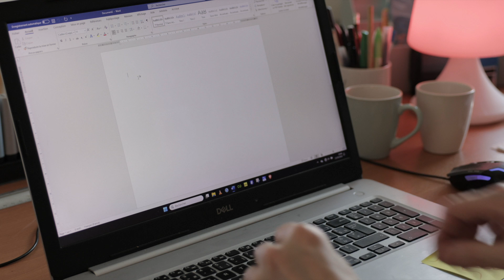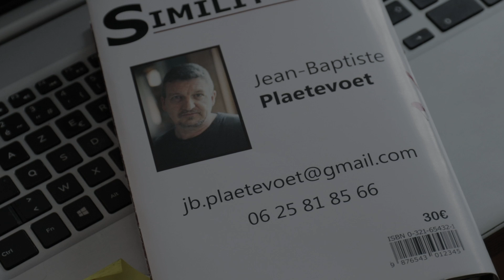CV Vidéo - Jean-Baptiste Plaetevoet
Ecrit par Jean-Baptiste Plaetevoet dans le cadre de la formation "Management & Carrière : les outils du casting" de mai 2024.

Sous la direction de Nicolas Eychenne

D’immenses remerciements à l’ensemble de l’équipe d’intervenant.e.s de cette session : Christian Moutelière, Lisa Drouyau de l'Assoc, Jérôme Léguillier de l'Agence Singulière, Nicolas Eychenne de Glup Production, Denis Grispan et Cécile Béni de Slot B, Agnès Alberny, Héloïse Menat, Elsa Joulin d'Occitanie films et Margarita Rodrigue !